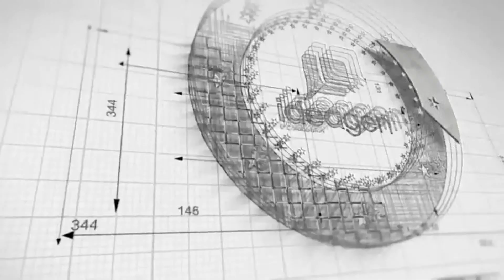Dr. Sonia Van Ballaert, Global Client Director at IBM Global Markets - 17 Days of Sustainability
Dr. Van Ballaert spoke regarding the United Nations Sustainable Development Goal #7, Affordable & Clean Energy